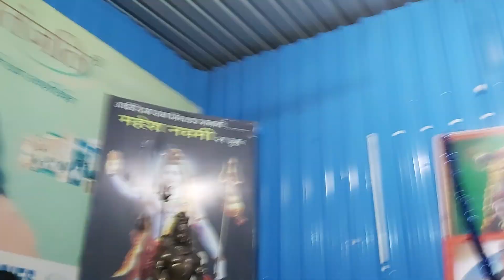शिवभजन 514 सुख देवाला मागावे दुःख देवाला सांगावे #9421604837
# दिनांक 4 डिसेंबर 2019 बुधवार रोजी
बजाजसरच्या घरी भजन संध्या मध्ये भजन सेवा करताना उदयगणेशभजनीमंडळ लातूर
वादक

श्रीबालाजी प्रभात फेरी लातुर

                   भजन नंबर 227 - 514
     सुख देवाला मागावे - दुःख देवाला सांगावे
1)  देव मागे देव पुढे - देव आहे चोहीकडे
     डोळे मिटूनी बघावे - सुख देवाला मागावे  1
2)  देव प्रेमळ श्रेमळ  देव आरसा सा निर्मल
     त्यांत प्रतिब्रिंब बघावे - सुख देवाला मागावे  2
3)  शिवदास म्हणे शिवा - सर्व देवाचा तु देव
     सुख देवाला मागावे  - दुःख देवाला सांगावे   3
वादक

विठ्ठलभजन., अभंग गवळणी व भारुड ऐकताना आंनद वाटावा म्हणून # सोप्या भाषेत सोप्याचाली त्यांच बरोबर सर्व भजन लिहिलेले असतात त्या मुळे प्रत्येकाला गाण्यासाठी सोपे जाते. नवीन गायिकांना व गायकांना तसेच नवीन ग्रामीण भागातील भजनीमंडळ यांना प्रोत्साहन देण्यासाठी प्रयत्न सुरू आहे.
तसेच माझ्या घरी सर्व व्यवस्था करण्यात आली आहे. हार्मोनियम, मृदंग, माईक सिस्टीम.
बरेच लोक आर्थिक कमाई  साठी
युटयुब चॅनल सुरू करतात.
परंतु मला भजनाचा छंद आहे, त्या साठी
निस्वार्थसेवा करीत आहे. नवीन नवीन गायीका व गायकांना
आपल्या युट्यूब चॅनेल वर गायलेल्या बर्‍याच गायिकांनी
आपले स्वतःचे युटयुब चॅनल सुरू केली आहे.